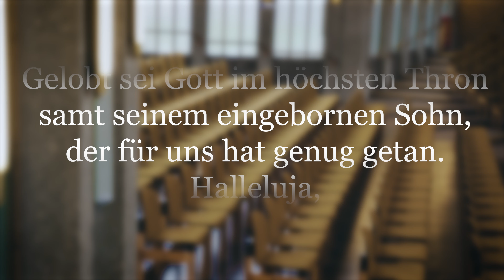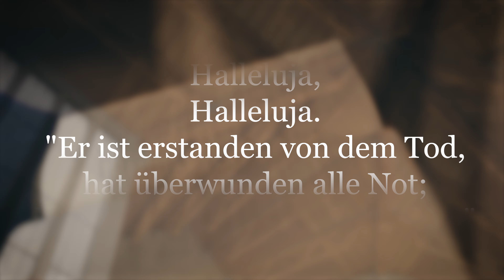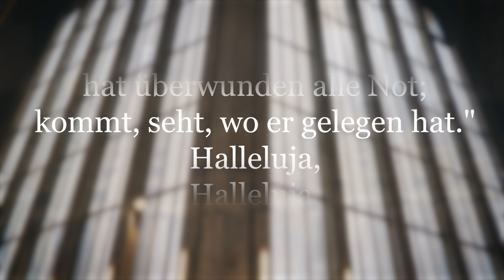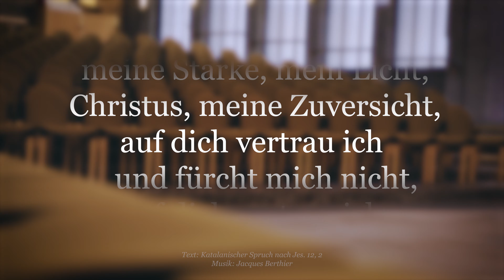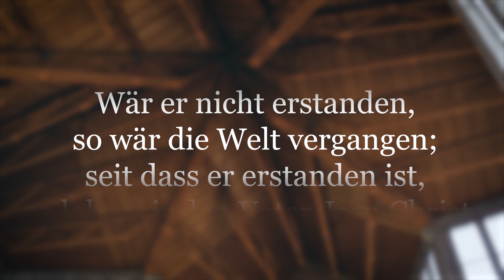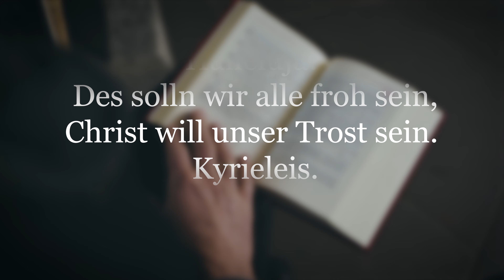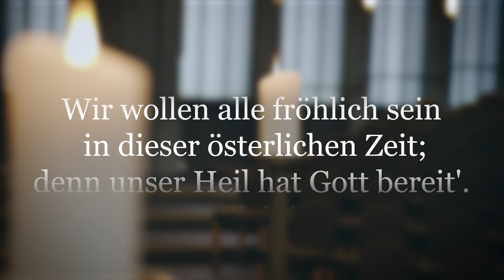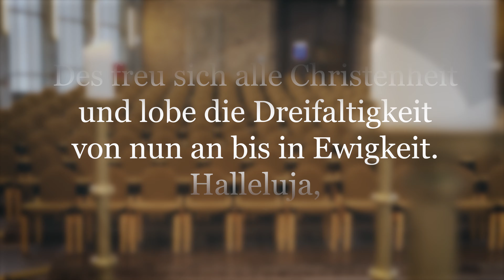Oster-Gottesdienst mit Jugendchor * Christuskirche Düren * Karin Heucher & Susanne Rössler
Ostern - das besondere Fest der ganze Christenheit. Auch dieser Video-Gottesdienst ist besonders: Unser Jugendchor wirkt mit unter absoluter Einhaltung der Distanzvorschriften. Wie? Schauen Sie selbst.

Pfarrerinnen Karin Heucher und Susanne Rössler teilen Liturgie, Predigt, Gebet und Segen untereinander auf und können unsere Anspannung in österliche Hoffnung lösen.

Wir sammeln in unseren Gottesdiensten sonst Kollekten, um Menschen in Not helfen zu können. Stattdessen können Sie Ihre Kollekte überweisen. Wie das geht und wofür Sie konkret spenden können finden Sie

Außerdem: Osterkerzen, Ostertexte und ein kleines Bastelset liegen zum Abholen noch bis Ostermontag am Haupteingang der Christuskirche in Düren für Sie bereit ("Ostern-to-go"). Kommen Sie/Kommt gerne vorbei.

Den Online-Predigtplan mit den Links zu allen bisherigen Video-Gottesdiensten finden Sie Wir sind auch jetzt für Menschen in Not mit unseren diakonischen Einrichtungen erreichbar. Auch die Pfarrer/innen sind in Notsituationen ansprechbar. Einen Überblick und die Kontaktdaten finden Sie

Mitwirkende:
Pfarrerin Karin Heucher
Pfarrerin Susanne Rössler
Jugendchor Düren
Stefan Iseke, Orgel und Klavier
Jan Drexler, Kamera und Technik

Wir sind natürlich auch jetzt für Menschen in Not mit unseren diakonischen Einrichtungen erreichbar. Auch die Pfarrer/innen sind in Notsituationen ansprechbar. Einen Überblick und die Kontaktdaten finden Sie

Die Christuskirche ist die zentrale Kirche der Evangelischen Gemeinde zu Düren. Unsere Gemeinde liegt zwischen Köln und Aachen und erstreckt sich von Buir bis Schlich sowie von Niederzier bis Nideggen. Zu ihr gehören über 20.000 Mitglieder. Weitere - regelmäßig aktualisierte - Infos finden Sie auf unserer Internet-Seite